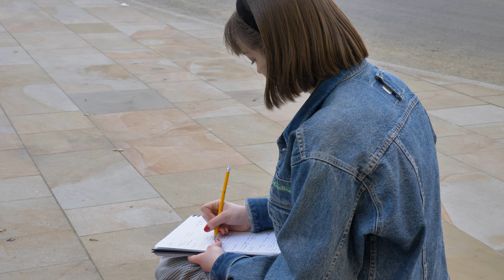Footage Oxford City 4k No Copyright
This video is free to use or can be reused for your content needs or other needs.